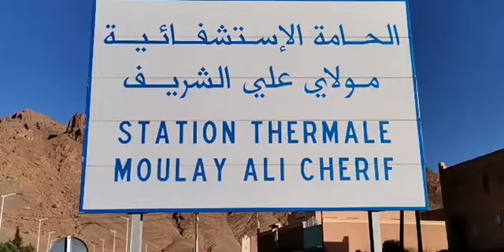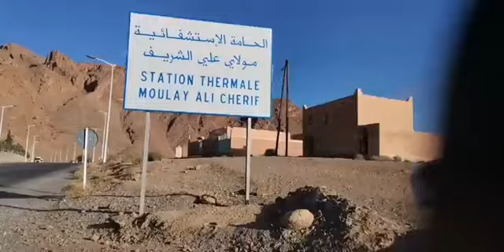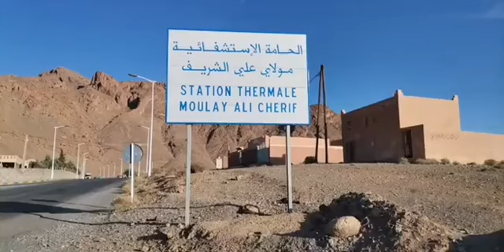أشهر "حامة استشفائية" بالمغرب نواحي الريش تعرضت للإهمال والزوار يطالبون بالتدخل لإنقاذها من التهميش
على المباشر مع العقاوي:أشهر "حامة استشفائية" بالمغرب نواحي الريش تعرضت للإهمال والزوار يطالبون بالتدخل لإنقاذها من التهميش